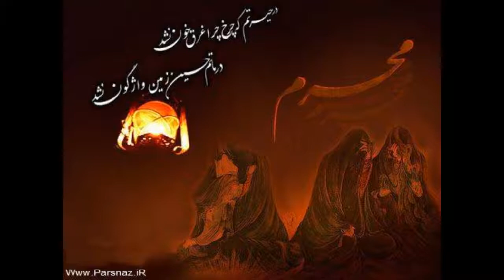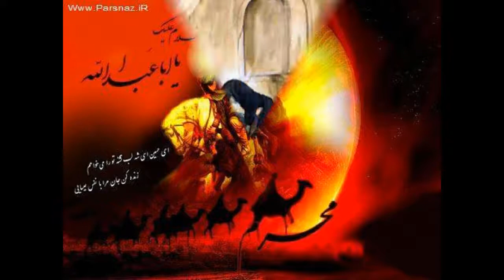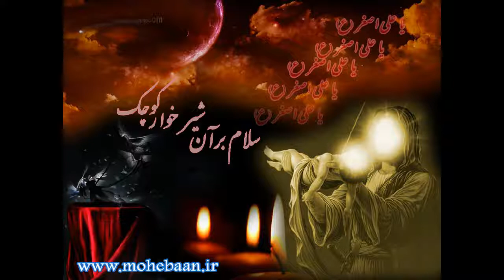Sélim Müézzinzadé, Göydé gedén sitarélér ayrıdır